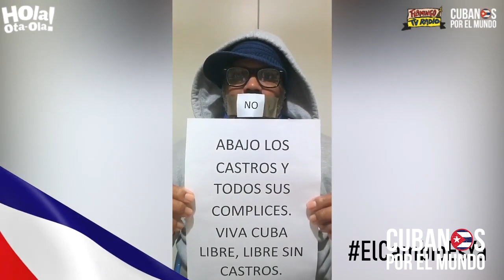¿Cuántos años? Mariela Castro: "Construir el socialismo lleva tiempo"